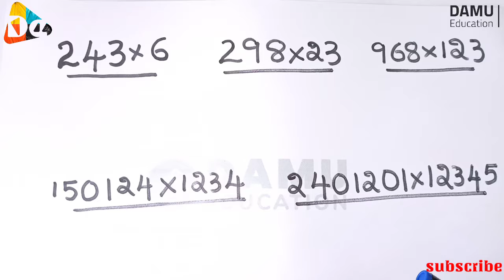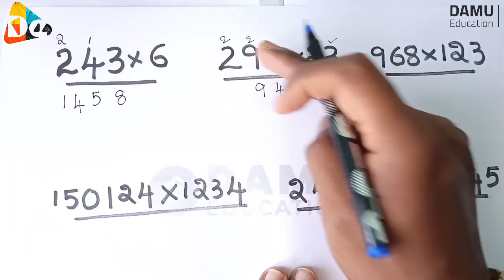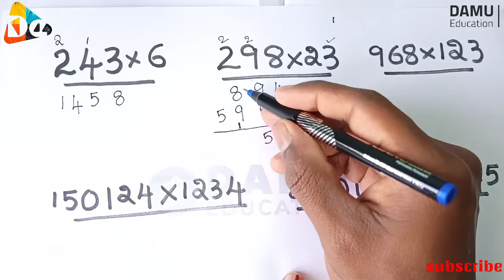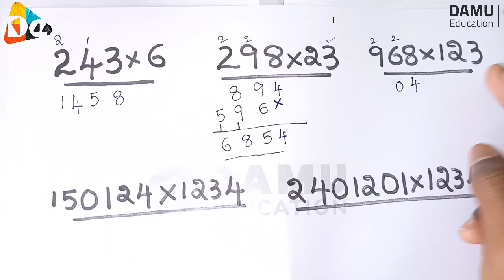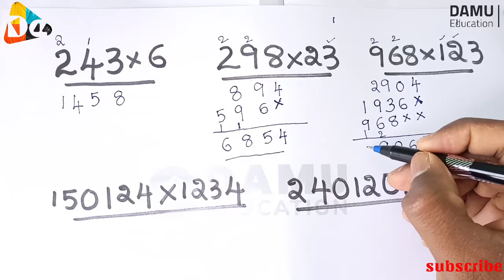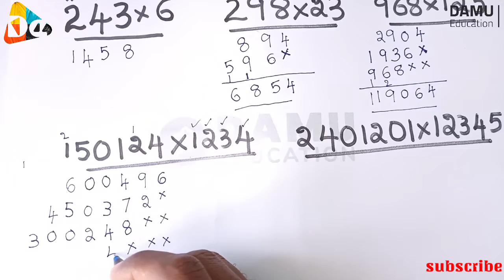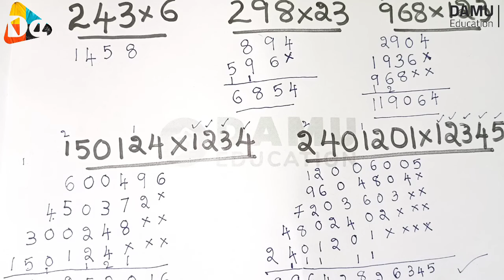How to do Multiplication in Telugu | Multiplication ఎలా ‌చేయాలి ? | Multiplication for Kids